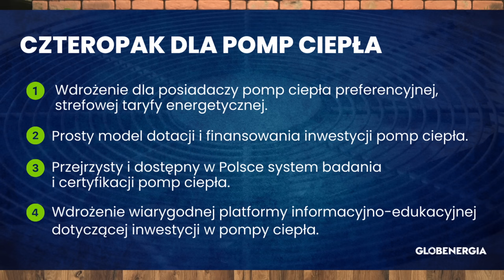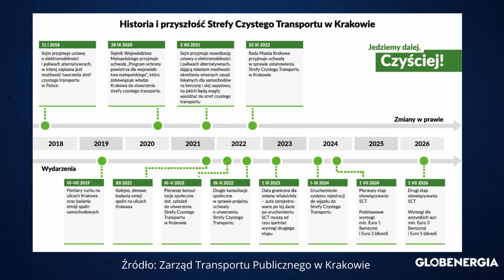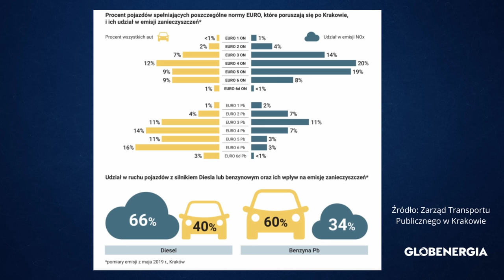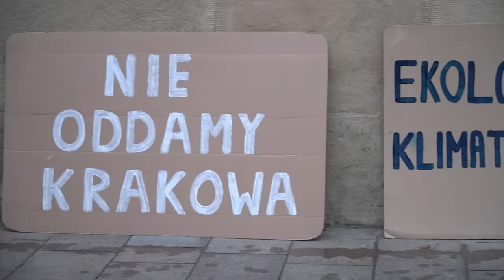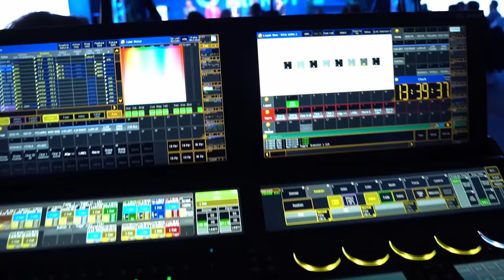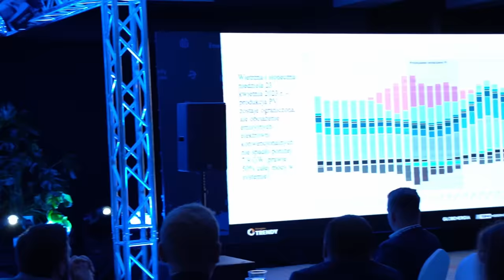Są pieniądze z KPO na OZE, czteropak pomp ciepła, strefy czystego transportu, energetyka obywatelska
W tym odcinku Energetycznego Talk Show redakcji GLOBENERGIA przedstawiamy nasze propozycje i rekomendacje wsparcia branży pomp ciepła, zamykając je w formie "Czteropaku dla pomp ciepła". Nasze propozycje to wdrożenie dla posiadaczy pomp ciepła preferencyjnej, strefowej taryfy energetycznej, prosty model dotacji i finansowania inwestycji pomp ciepła, przejrzysty i dostępny w Polsce system badania i certyfikacji pomp ciepła oraz wdrożenie wiarygodnej platformy informacyjno-edukacyjnej dotyczącej inwestycji w pompy ciepła. Czekamy na Wasze opinie nt. tych propozycji.

Przeniesiemy się do Krakowa, gdzie panujące protesty przeciwko strefie czystego transportu (SCT) budzą kontrowersje. Czy to jest krok w dobrą stronę? Jakie są argumenty zwolenników i przeciwników? Odpowiemy na te pytania, przybliżając Ci tło i cele protestów oraz analizując, jakie mogą być konsekwencje wprowadzenia w Krakowie Strefy Czystego Transportu. Mówimy też o odblokowaniu środków z KPO - na co Polska może je przeznaczyć i jak skorzysta na tym energetyka odnawialna?

Zapraszamy też na rozmowę o energetyce obywatelskiej. Zastanawiamy się, czy trzeba mieć działkę, dach, budynek by włączyć się w tworzenie polskiego sektora energetycznego.
Na końcu tradycyjnie kilka Państwa komentarzy poddajemy pod rozwagę prowadzącym.
Ten odcinek przygotowujemy w poszerzonym składzie: Bogdan Szymański, Grzegorz Burek i Anna Będkowska - GLOBENERGIA, oraz gość specjalny - Agnieszka Stupkiewicz - radczyni prawna w fundacji Frank Bold.